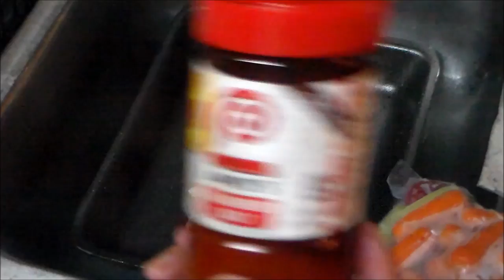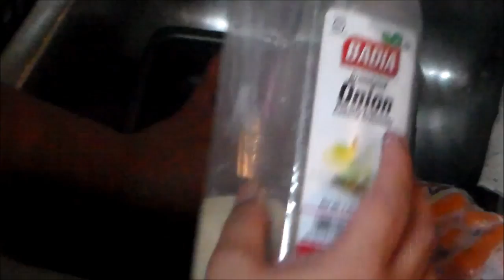Carne Mechada (Pot Roast)